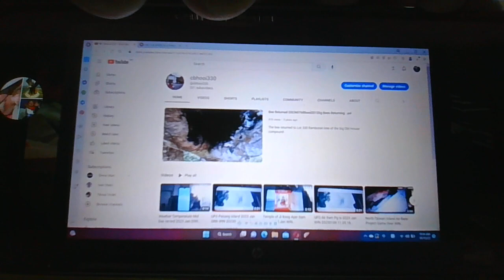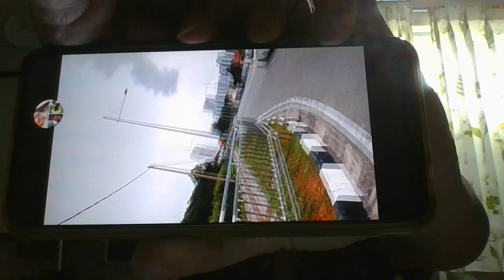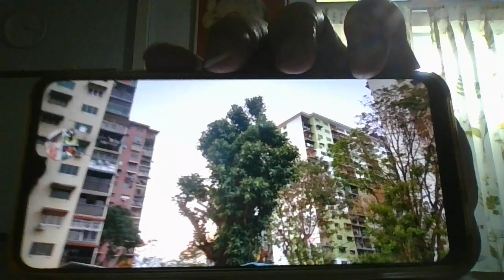Pinang Island UFO Market 2023 WIN 20230113 11 18 25 ProPg2023Jan .avi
阿囊I上篮得
The UFO was spotted  above Farlim Sky line . The Food Market was rest in Tuesday and Wednesday  . Anyway there were some store operate in the rest days .